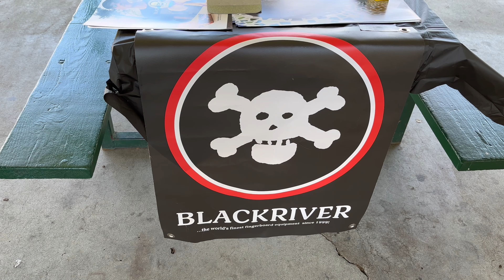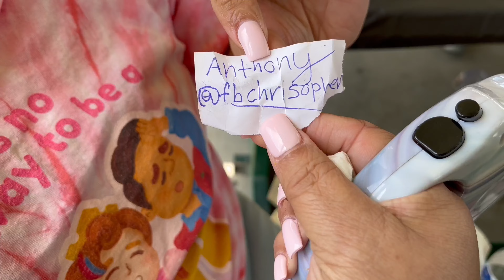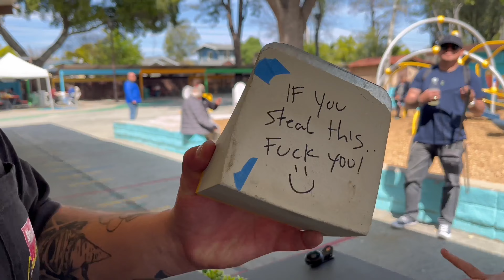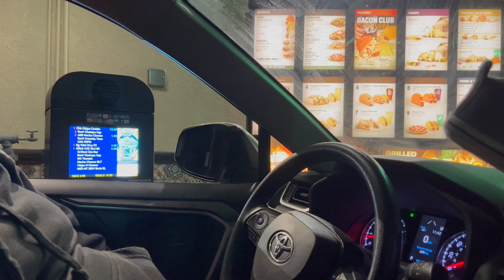Vlog 10 - Sunday Sessions 2 and @Slushcult minimart hangs!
Let’s hang at Sunday sessions 2.. oh wait, first we’re at the @Slushcult minimart!

I need a new phone, well maybe lol lots of the Dynamic HQ footage had no audio.. and that.. sucks!

Chris -